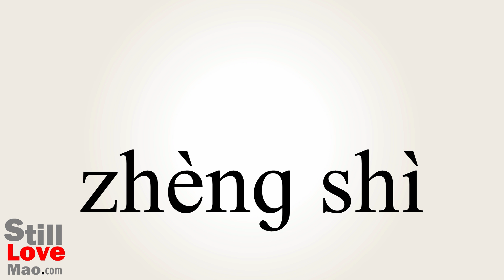How to Say Officially in Chinese